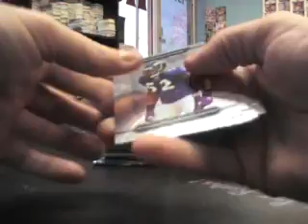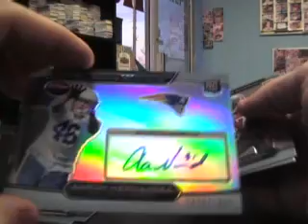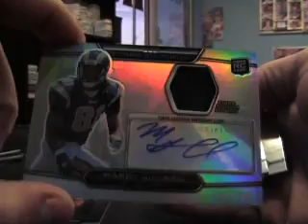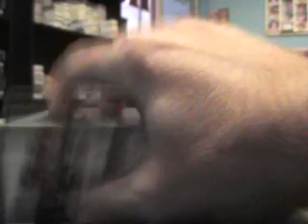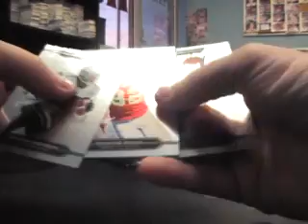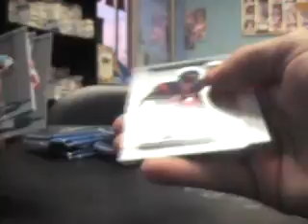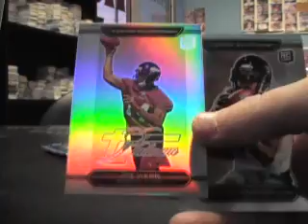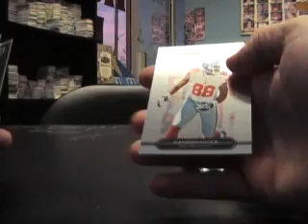Joe & Kacy's 2010 Platinum Football 2 Box Break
Here is the break J&K... Thanks again guys, Chris J.